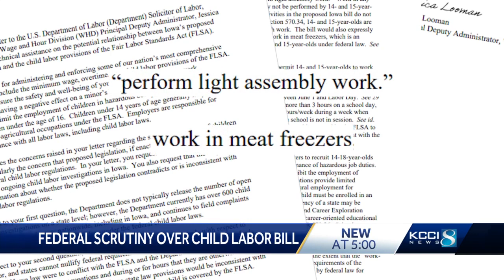Iowa lawmakers react to federal scrutiny surrounding child labor bill